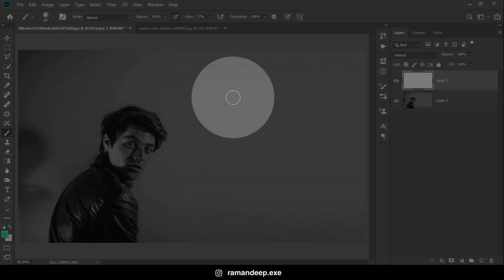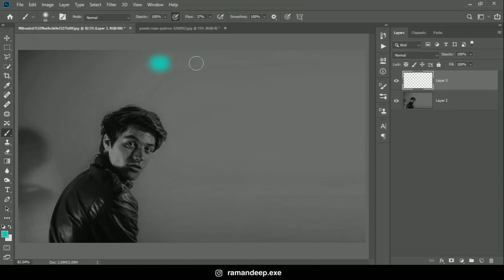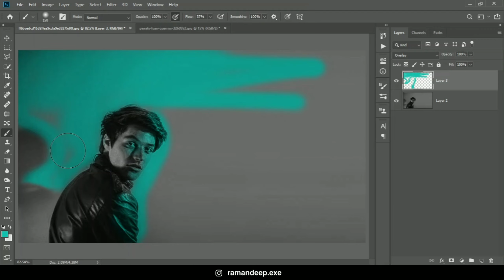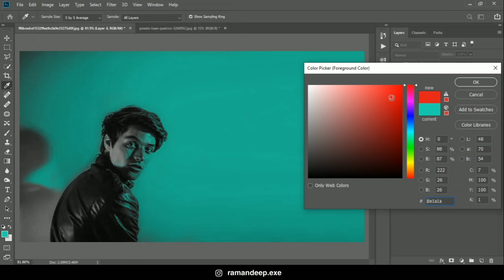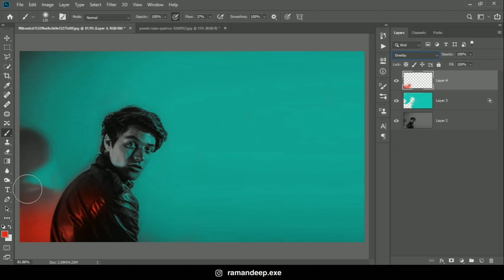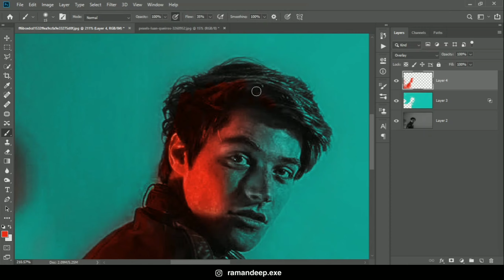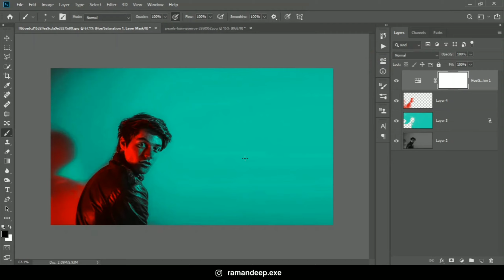Multiple Color Contrast Effect in PHOTOSHOP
DOWNLOAD this image for practice:-